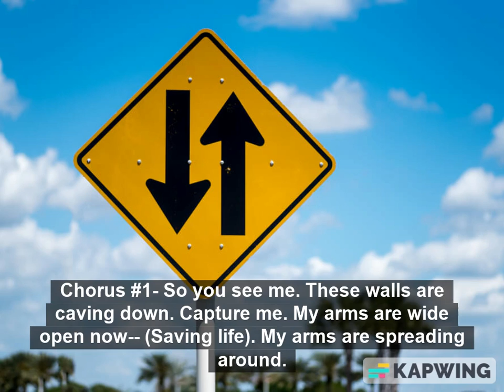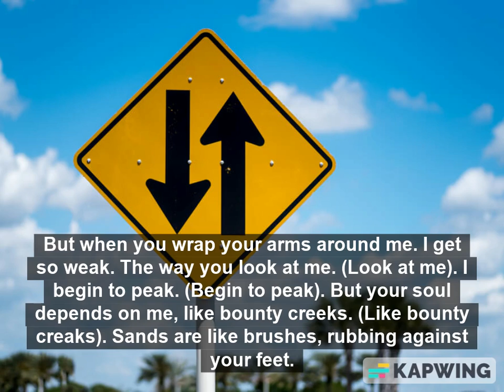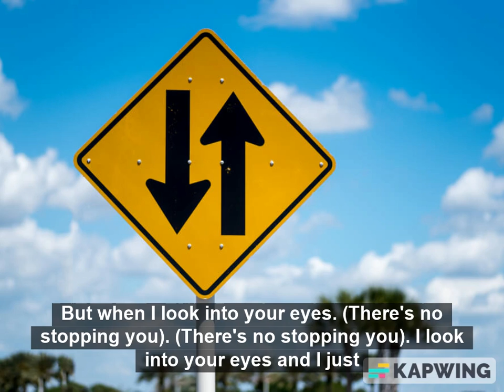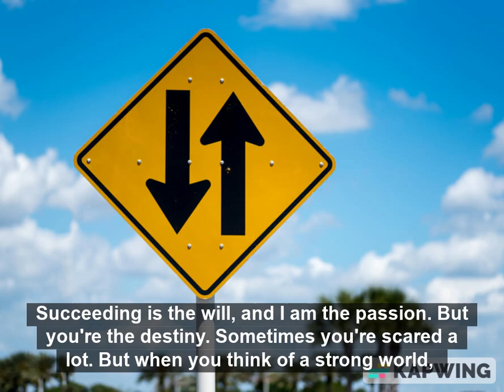G the Writer- (*A Song For Destiny Coleman) 'WITHOUT A DESTINY'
Audio/Video Description:
Right now. You are watching/listening to it. 'G the Writer- (*A Song For Destiny Coleman) 'WITHOUT A DESTINY.'
And in this video, you will learn about. Love, peace, and joy.
-I think it is important to find love in what you do.
-I think it is important to find peace in what you do.
-I think it is important to make out the most of joy in what you do.
 Every individual person, place, thing, and idea is unique. That means that they all have their own qualities. But some stand apart from others. And that is what makes up, love, peace, and joy.
Chapters:
0:00 Introduction
0:06 Love
0:23 Peace
0:48 Joy; The What I Feel
About the Channel:
The channel is about doing what I love. As a way of giving back. I cover lots of great things.
I help others in need. I save them, by keeping the good, honest, people safe. I also recycle.
Though, it helps the digital age. It should help bring the radio, CDs, & DVDs back to grow a good channel! And technology will form and be; generational; sensational. I love listening to this material! This is truly inspiring! And it will help. Because it is a creation.
Creative Cast & Credits:
Created With (And/Or) By: 'G the Writer Audio Network,' 'My red guitar,' 'My Jensen Cassette Tape Recorder,' 'Musicca.com,' 'And Kapwing.com.'